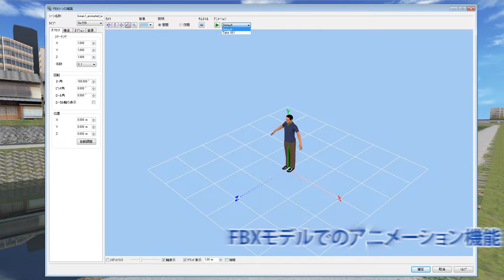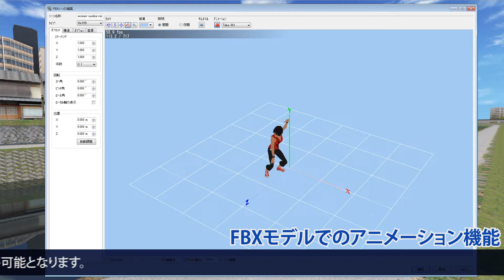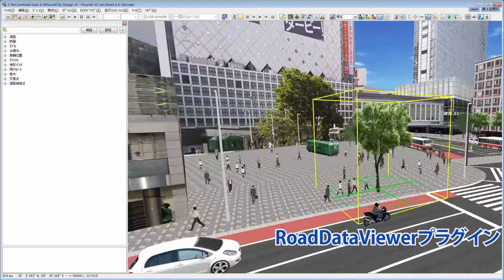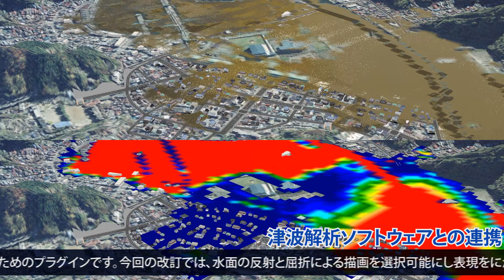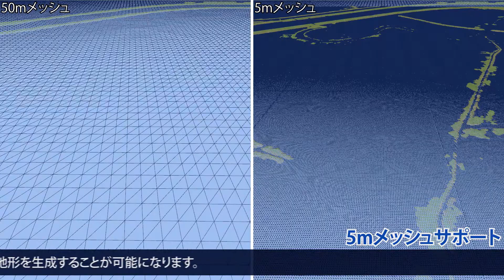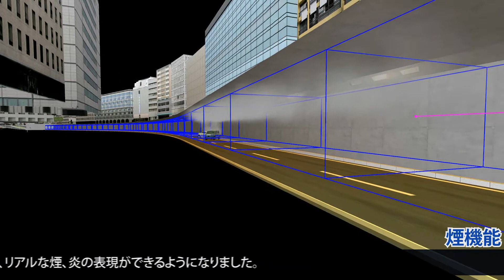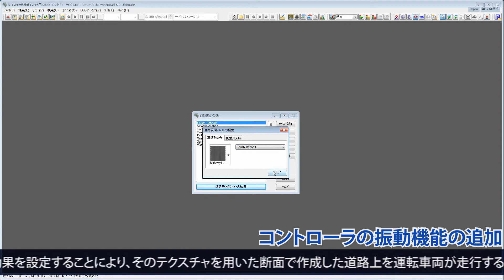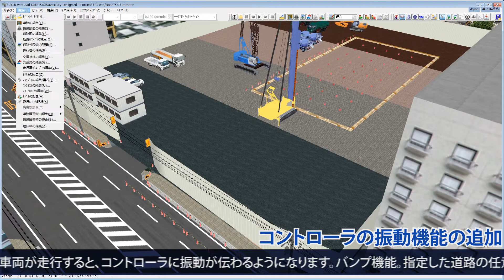RoadV6 new functions 01